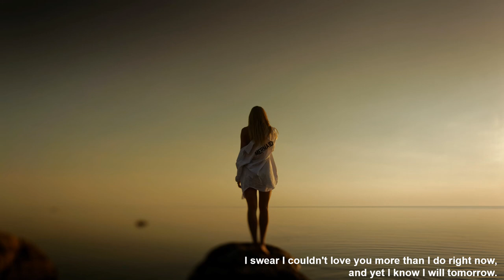Giuseppe Verdi: Rigoletto - Atto Primo: Gualtier Maldè... Caro nome - Ileana Cotrubas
Giuseppe Verdi

Rigoletto
Atto Primo: Gualtier Maldè... Caro nome

Ileana Cotrubas, Soprano
Wiener Philharmoniker
Carlo Maria Giulini

9/1979, Wien